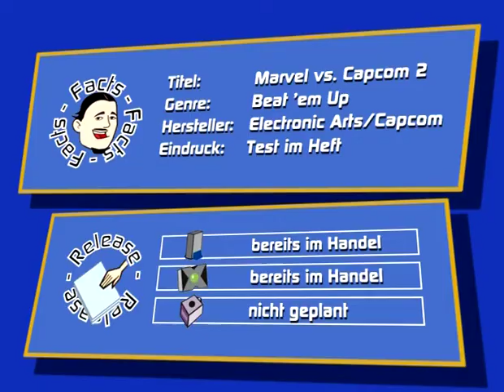Marvel vs Capcom 2 Test - Gameplay Ps2/Xbox